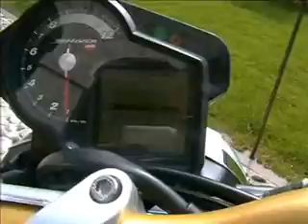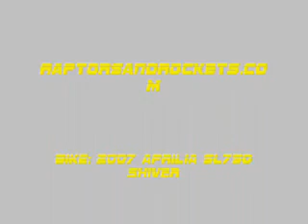2007 Aprilia SL750 Shiver walk around!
2007 Aprilia SL750 Shiver walk around! Includes Onboard teaser, much more video to come from the international launch North from Venice in Italy.